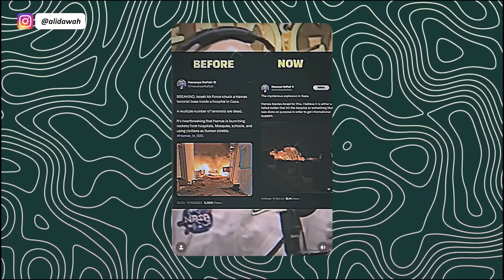JOE ROGAN SLAMS ISRAEL ON PODCAST LIVE